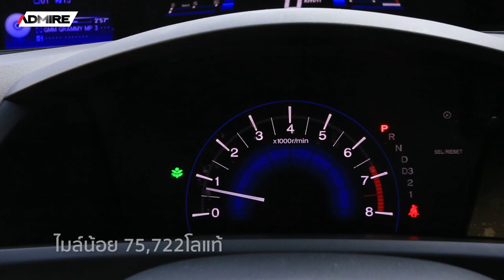CIVIC FB ข๊าวววขาววโดนใจวัยรุ่น 7หมืนโลแท้ เซอร์วิสดีเยี่ยม เข้าศูนย์ฮอนด้าตลอด [ขายแล้ว]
🚗SUPER HOT! มาไวไปไวทุกรอบ! CIVIC FB ข๊าวววขาววโดนใจวัยรุ่น 7หมืนโลแท้ สภาพสวยเดิม เซอร์วิสดีเยี่ยม เข้าศูนย์ฮอนด้าตลอด❤️❤️ [ขายแล้ว]
🎥HONDA CIVIC FB 1.8E i-VTEC A/T ปี 2013
✅ ประวัติดีเช็คศูนย์ Honda ทุกระยะ
✅ รถมือเดียว สภาพสวยเดิม
✅ ยางใหม่ปี 18
✅ คู่มือ+BookService+กุญแจสำรองครบ
✅ ดาวน์เพียง 29,000.-
🔴 ราคาปกติ 549,000.- เหลือเพียง 475,000.- เครดิตดี ฟรีดาวน์ (ขึ้นกันผลอนุมัติกับไฟแนนซ์)
More info.
📌 โชว์รูมอยู่เยื้อง รพ.ยันฮี ระว่างซอยจรัญสนิทวงศ์ 89-91 (ติดสถานีรถไฟฟ้าบางอ้อ)